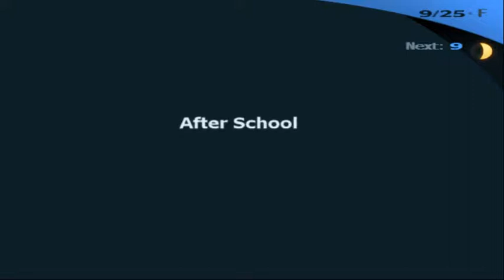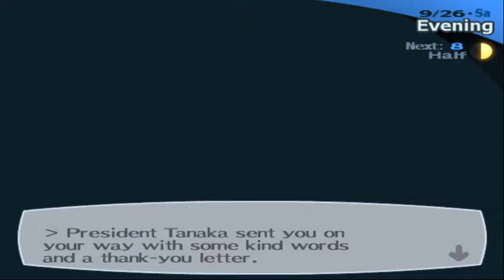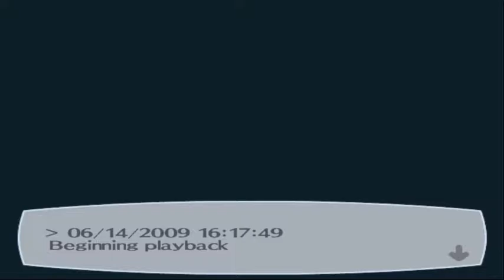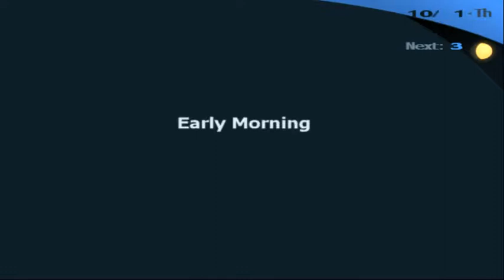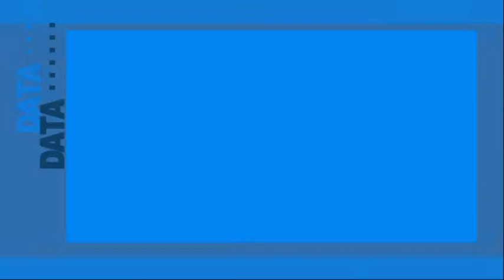Persona 3 FES - Walkthrough part 19